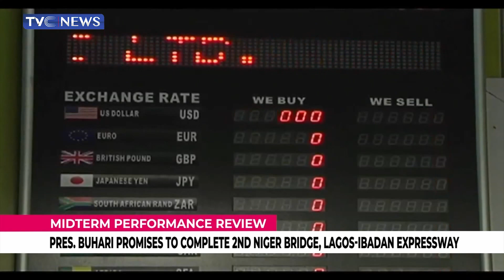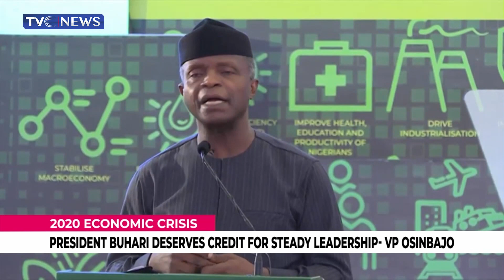WATCH | President Buhari Deserves Credit for Steady Leadership - VP Osinbajo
Meanwhile, the President has promised that key projects under the Presidential Infrastructure Fund such as the Second Niger Bridge and the Lagos-Ibadan Expressway will be completed before the end of his tenure.
President Buhari made that promise in Abuja while taking stock of his administration’s achievements

iPhone: Go to apple store newspaper review